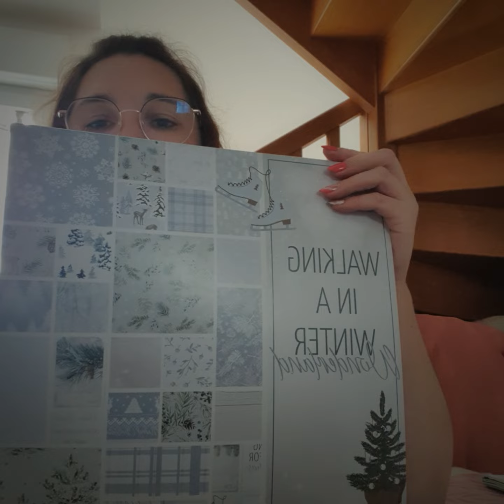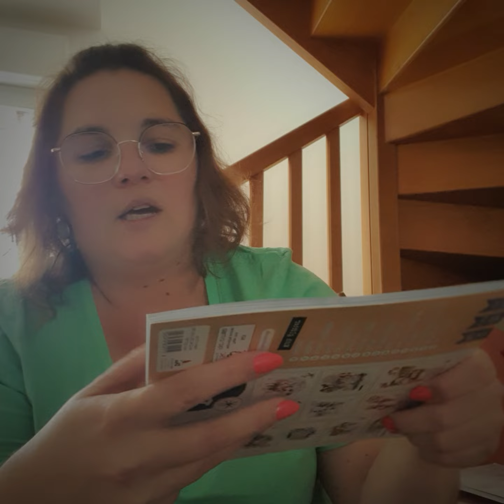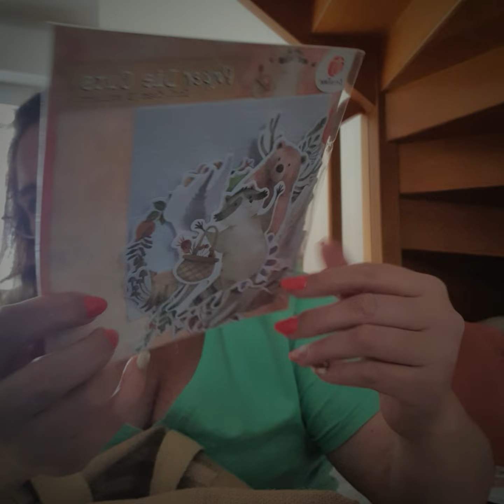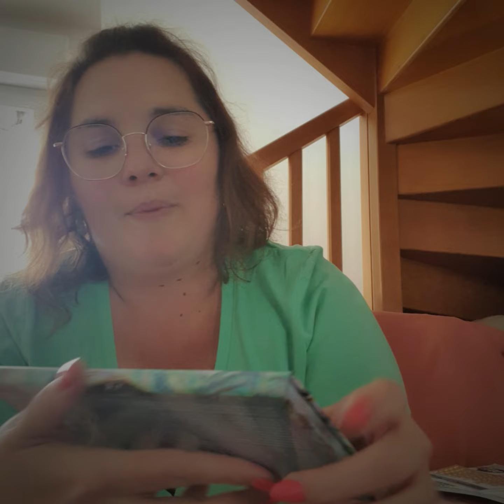haul Action et Noz !